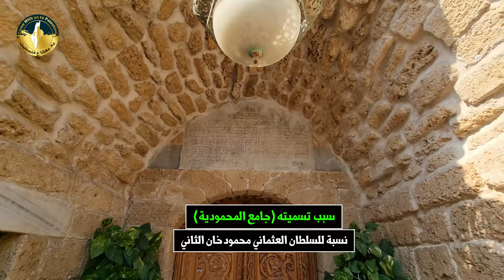مسجد يافا الكبير - المحمودية - الجامع الجديد - جامع البلد - جامع أبو نبوت | الجزء 5 - معالم يافا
جامع يافا الكبير - المحمودية - الجامع الجديد - جامع البلد - جامع أبو نبوت | الجزء 5 - معالم يافا
حلقة وثائقية جديدة تتكلم عن مسجد يافا الكبير ومسمياته وتاريخ بناءه وتعميره
صور جوية وأرضية رائعة وتوثيق هام لأهم المعلومات الواردة عنه.
من هو أبو نبوت ؟؟

شكر خاص للدكتور ناجح بكيرات - على تعاونه ومعلوماته .

تم الاستعانة بالعديد من المصادر في هذه الحلقة منها:
- مساجد يافا (جامع حسن بك وجامع يافا الكبير) دراسة تاريخية وأثرية - د. ناجح بكيرات
- رقوم جامع يافا الكبير - د. ناجح بكيرات
- مدينة البرتقال يافا حضارة ومجتمع من 1700م إلى 1840م- البروفيسور محمود يزبك
- أبو نبوت، محمد باشا - للباحث منير ابو نبوت

بإمكانك الآن الانتساب إلى القناة لدعمها والحصول على مزايا خاصة عن طريق الرابط
يلا معانا ع فلسطــــين
قناة مرئية على يوتيوب تعرض لكم أفلاماً وفيديوهاتٍ لمعالم فلسطيــن الطبيعية والدينية والتاريخية ، بروح المغامرة والاستكشاف، تقربكم من فلسطيــن ، وتشعل في قلبكم حبها وحب ما فيها.